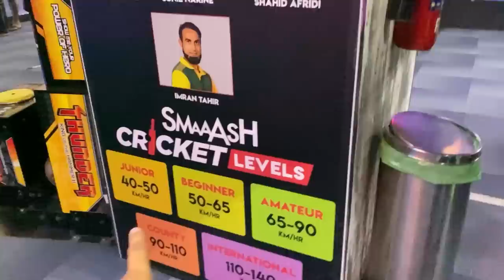Cricket Match🏏 | Tsg Ritik Vs Tsg Jash Vs Tsg Mann | Intense Match Ever | Who Wins? - Mann Vlogs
TSG Vlogs